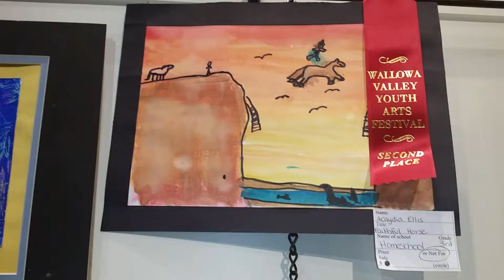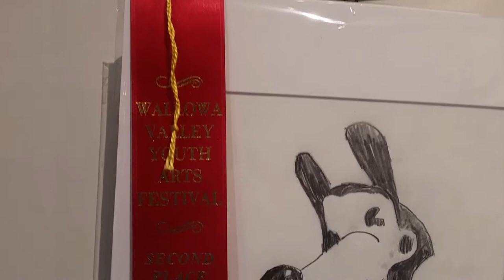Wallowa Youth Arts Festival 2019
Works of art of all varieties and descriptions are hanging at Joseph Center in Joseph, Oregon, through April 30, part of the Wallowa Youth Arts Festival 2019. More at wallowatodayonline.com.